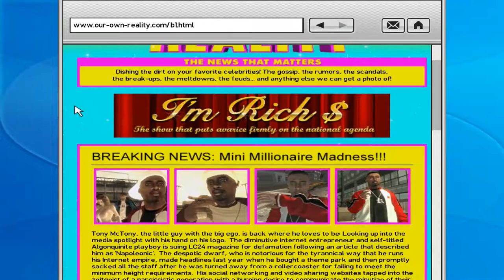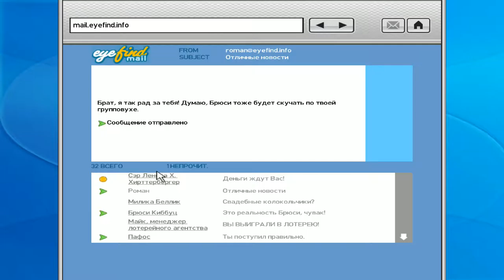Grand Theft Auto IV ► Not police work(НЕ ПОЛИЦЕЙСКАЯ РАБОТА)► №43